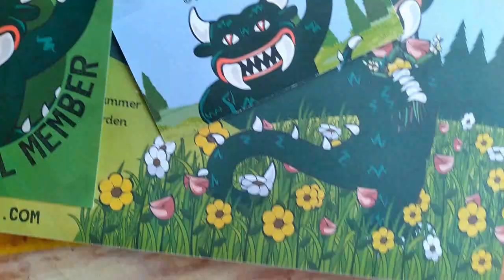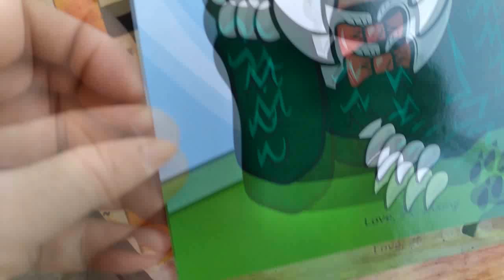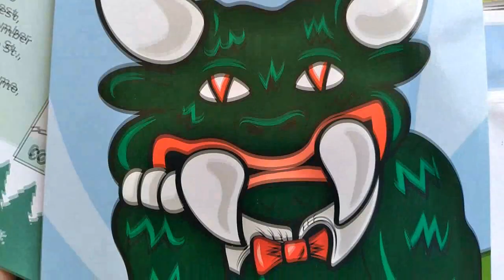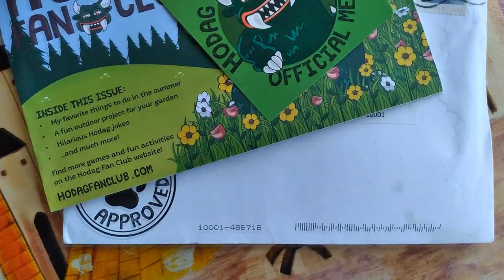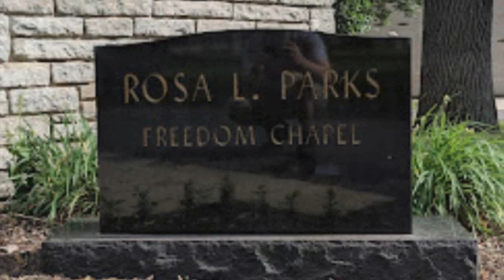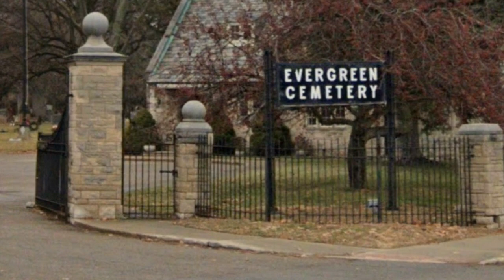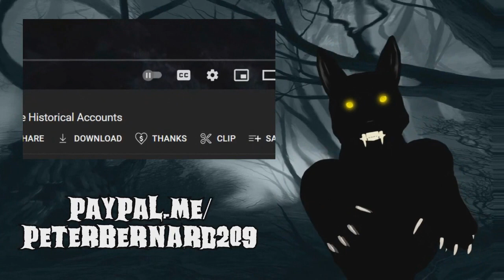Dogman Invades Polar Bear Turf in Canada! 2 Hours/6 Stories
Two hours of scary allegedly true cryptid stories!
00:01:01 Dogman Invades Polar Bear Turf
00:14:17 Dogman and the Thunderbird
00:34:40 Ambushed by Dogman
00:55:30 Dogman in Detroit
01:14:25 Michigan Dogman Take-Over
01:35:49 Wood Booger Summer